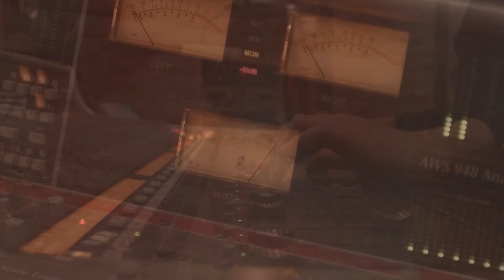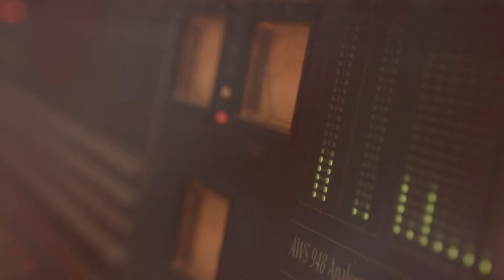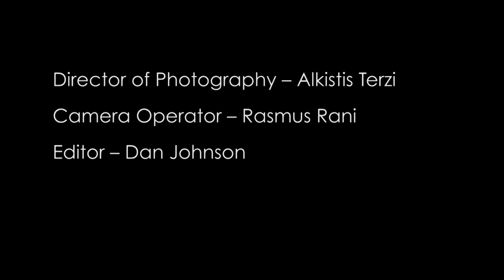Medbøe/Eriksen/Halle - Fladen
Haftor Medbøe - guitar; Espen Eriksen - piano; Gunnar Halle - trumpet

Recorded July 2015 at Castlesound Studio, Pencaitland in Scotland. Engineered & mastered by Garry Boyle. Mixed and produced by Graham Coe.

Videography by Alkistis Terzi and Rasmus Rani. Edited by Dan Johnson